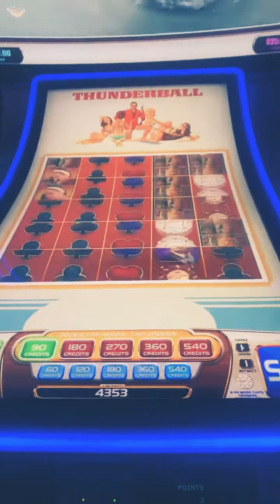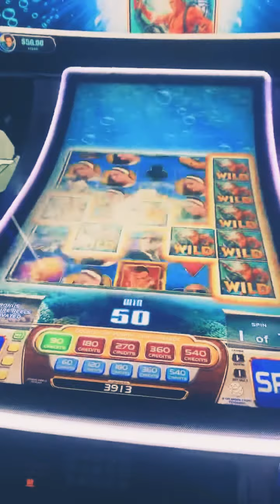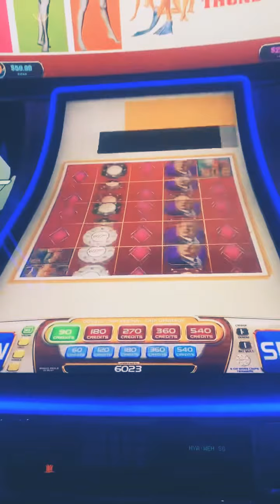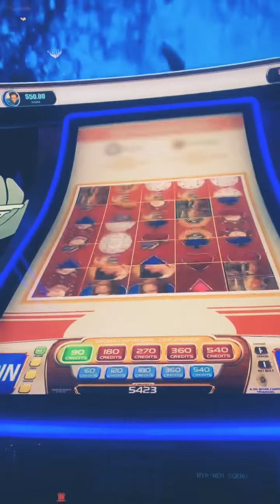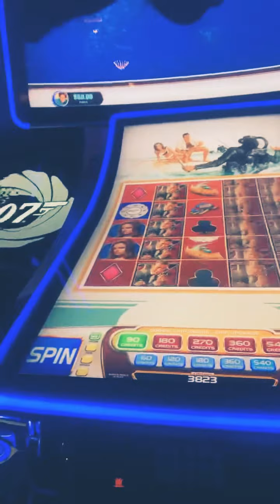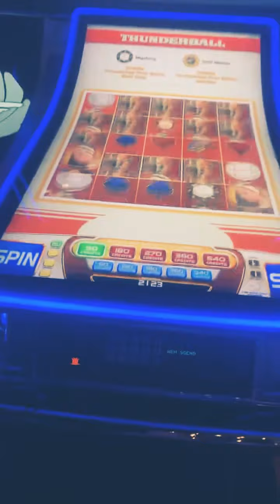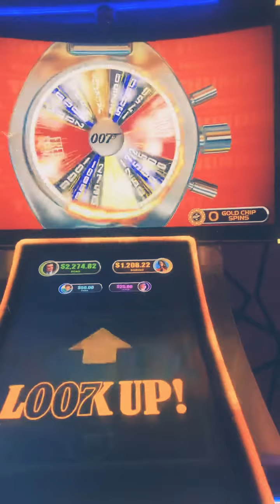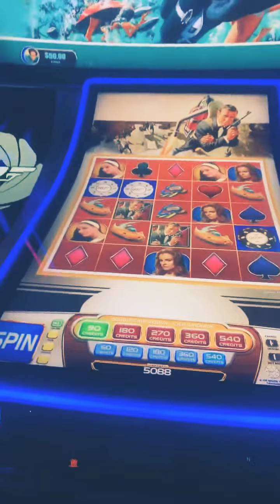Live play James Bond ! Likes for luck :)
Live play ! bonus win ! James Bond 007 slot , feels more like a 000